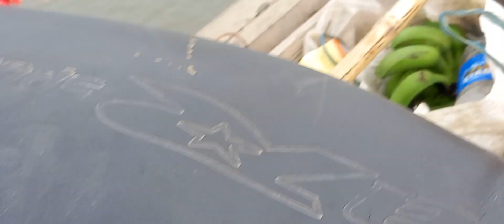bramahputra and dhansree river formed like temple